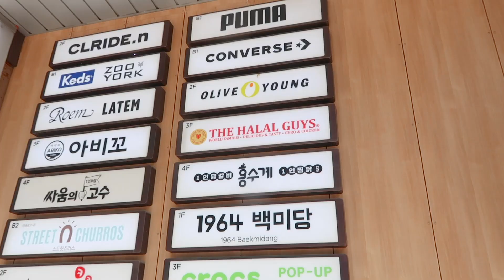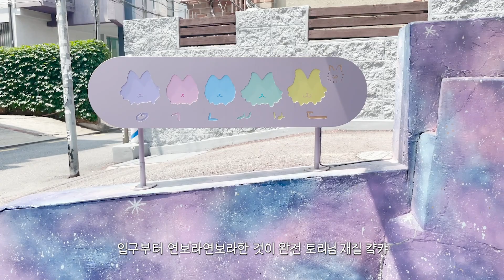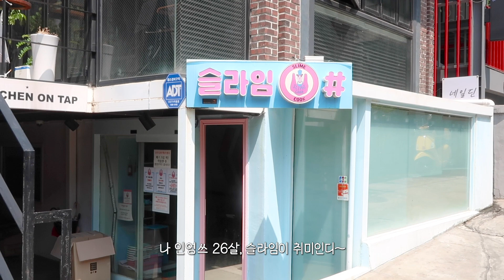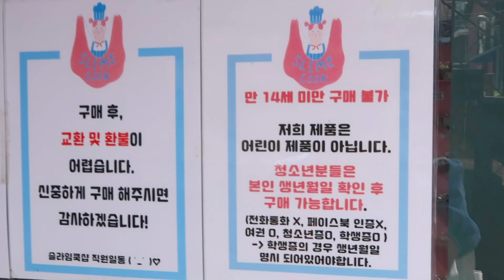오랜만에 일상브이로그! 혼자 홍대 나들이❤️ ( 요괴냥수비대 / 할랄가이즈 / 사뿐 홍대점 / 슬라임쿡샵 / 셀프네일 / 우리할매떡볶이 / 딸로청자몽세럼💚)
오랜만에 일상브이로그네요 !

📍Time Line
01:15 우리할매떡볶이
03:29 요즘 산 것들! 택배 하울
05:45 손톱, 발톱 셀프네일
07:22 외출준비
09:29 할랄가이즈
11:56 사뿐 홍대점
13:35 요괴냥수비대
15:53 슬라임쿡샵
16:30 집 도착
17:10 스킨케어
19:27 슬라임취미

🎧BGM
이혜린 - 통통